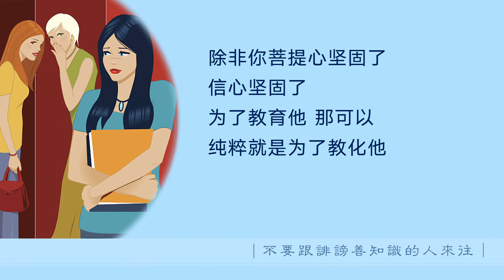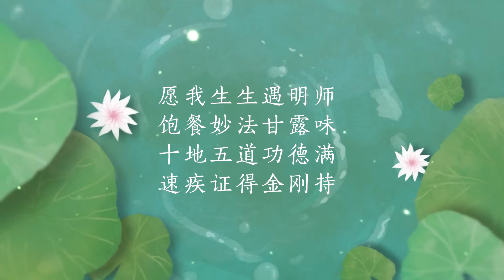不要跟诽谤善知识的人来往 20210624（依师）